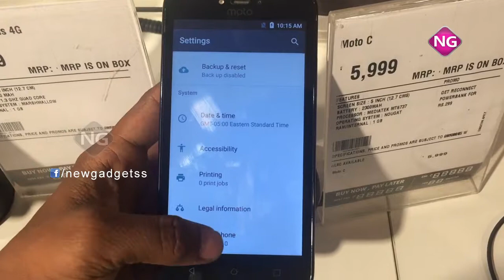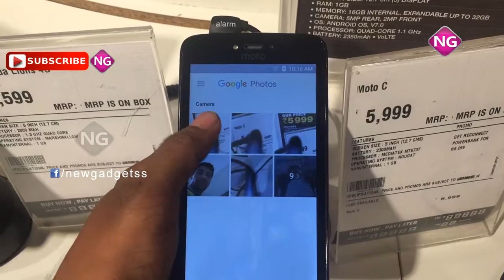Motorola Moto C Specifications | Hands On Review | FULL Review | Camera Review | New gadgets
New Gadget Is a Online Channel for Exclusive Gadget Reviews and Information in Telugu and English languages.

Motorola Moto C telephone become released in May 2017.
The cellphone comes with a five.00-inch touchscreen show with a decision of 480 pixels through 854 pixels at a PPI of 196 pixels consistent with inch.
Motorola Moto C price in India starts offevolved from Rs. Five,825.
The Motorola Moto C is powered via 1.1GHz quad-core MediaTek MT6737M processor and it comes with 1GB of RAM.
The phone packs 16GB of inner storage that can be improved as much as 32GB via a microSD card. As far as the cameras are involved,
the Motorola Moto C packs a 5-megapixel primary digital camera on the rear and a 2-megapixel the front shooter for selfies.

The Motorola Moto C runs Android 7.Zero and is powered by using a 2350mAh detachable battery.
 It measures one hundred forty five.50 x 73.60 x nine.00 (top x width x thickness) and weigh 154.00 grams.

The Motorola Moto C is a twin SIM (GSM) smartphone that accepts Micro-SIM. Connectivity options encompass Wi-Fi, GPS,
 Bluetooth, Headphones, FM, 3G and 4G (with aid for Band forty used by some LTE networks in India). Sensors on the telephone consist of Accelerometer.